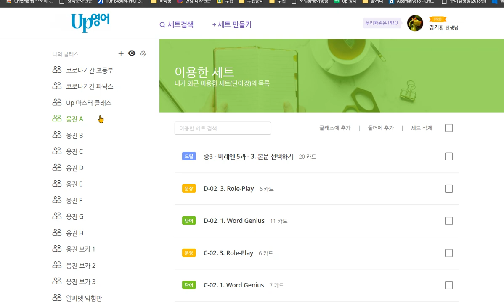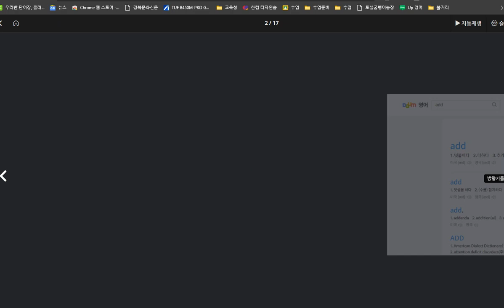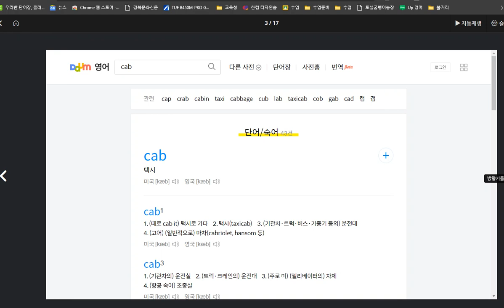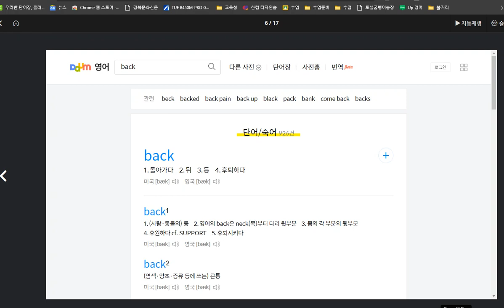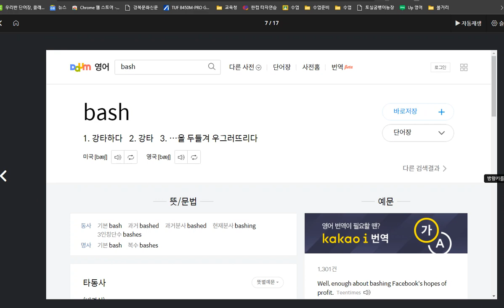박시후 2020 10 08 칭찬 a가 단모음 소리를 내는 경우에 해당되는 파닉스를 배웠습니다 오늘은 처음보는 단어를 학습했고 이전에 배운 것을 잘 기억하고 있는 모습을 보였습니